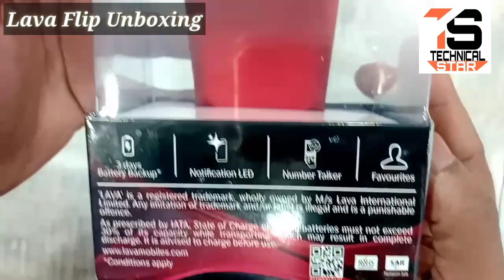Lava Flip Unboxing And Frist Look 🔥🔥🔥